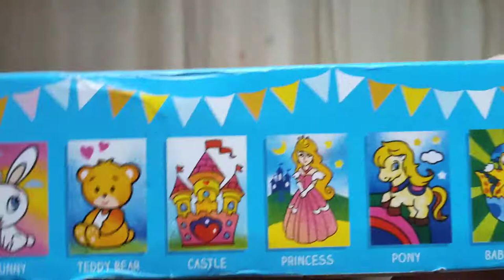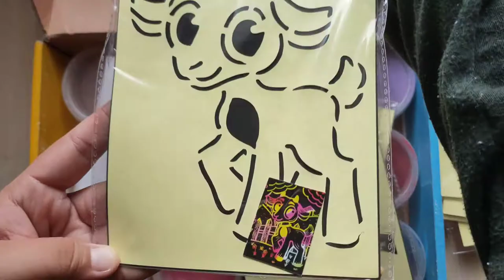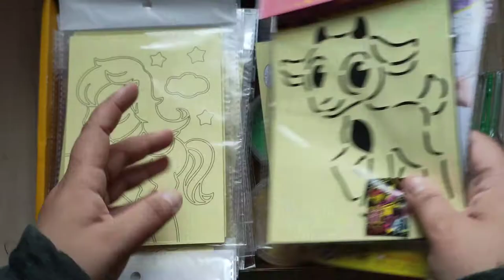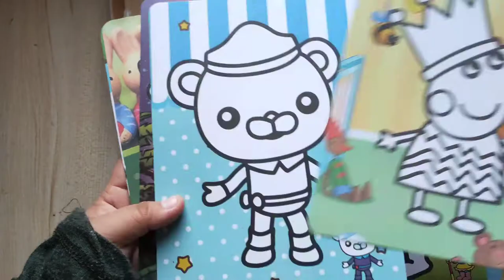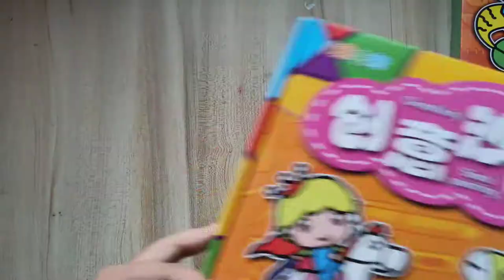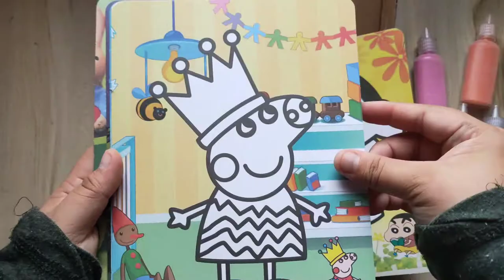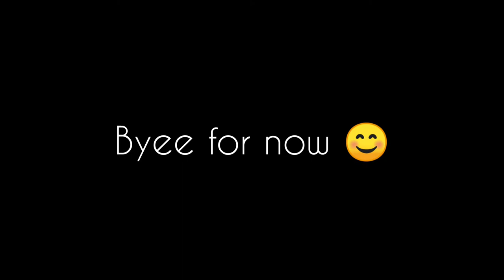Unboxing My Sand Art Packages ! Yahoooooo!!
Helloo hellooo hellooo there heheh.. For this video, I will unboxing my Sand Art Packages.
So,, back to my Q&A , some of you guys asked me where did I get my Sand Art Kit and I did mention I bought them online, So, here they are. I Bought them on Shoppeee pee ppeee

Also, I answered another 2 question from @Art Rinah and @Music is the Window to the Soul , which is about my "real life job" and if I ever teach this to kids hahahhahaa..

Love you
Bibss
31/10/2020